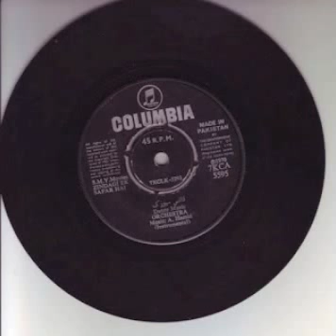a. hamid - zindagi ek safar hai 1970 dance music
Bollywood Psychedelic Psych Vinyl Record Rare India Indian LP 7inch 45 Gypsy Progressive Hindustani Raga Mod Fuzz Organ Sitar Tabla Urdu